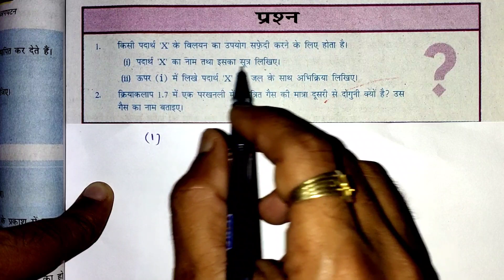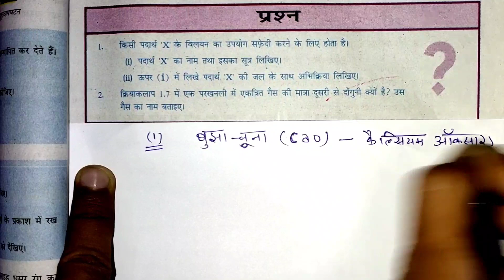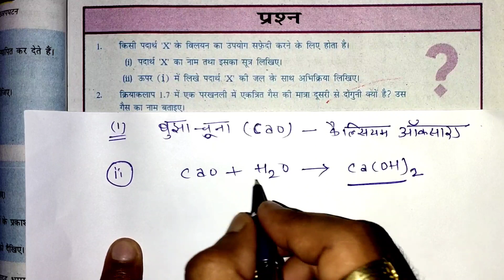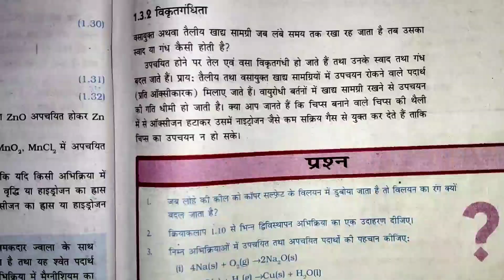रासायनिक अभिक्रिया एवं समीकरण || rasaynik abhikriya va samikarne || प्रश्न और उत्तर||by pankaj sir